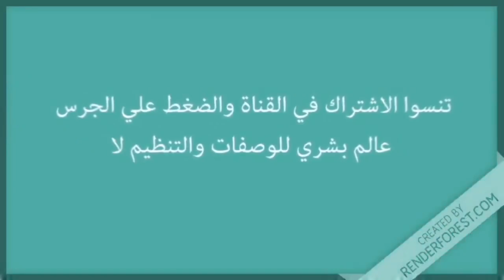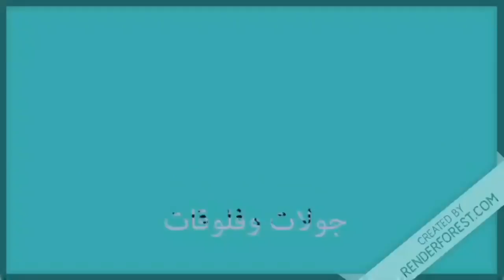كانا غنعسوافي الزنقة😟😂😂 نهار معايا وروتين جديد بلا زواق او كدوب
bouchra_nahel
تواصلوا معايا علي اميلي :